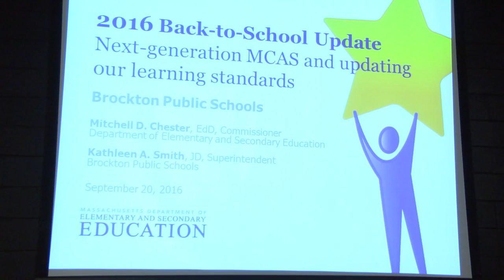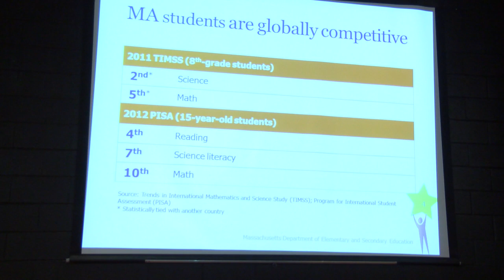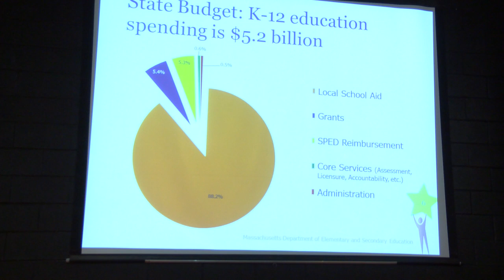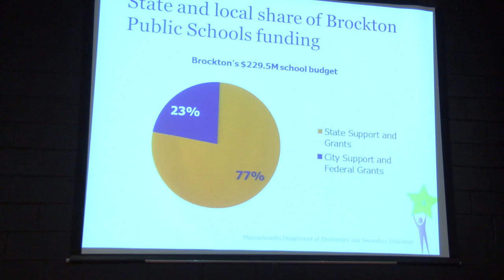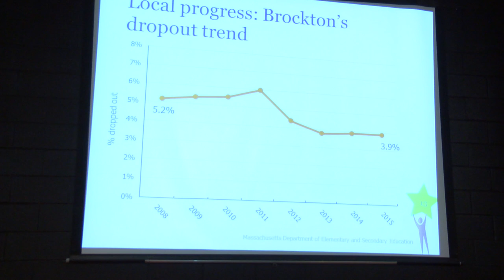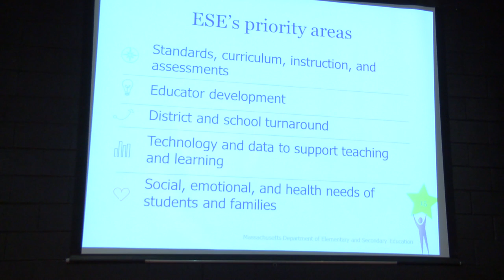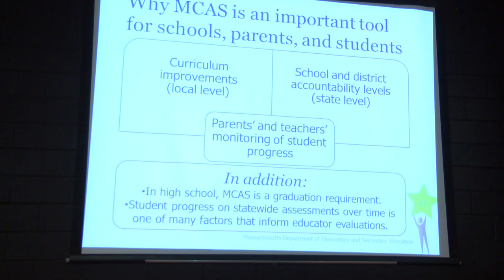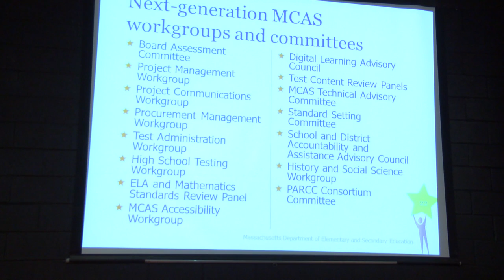Brockton School Committee Meeting 9-20-16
Brockton School Committee Meeting on September 20, 2016 with a visit from Mitchell Chester, Commissioner of Elementary and Secondary Education in the Commonwealth of Massachusetts.